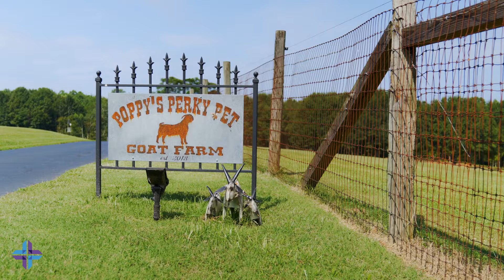Inman woman credits Spartanburg Regional heart team with ability to return to passionate lifestyle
After finding a blockage in her heart, Spartanburg Regional’s Heart Wellness Center and cardiac rehabilitation program was the next step for Debra Advent, who has since made a full recovery.